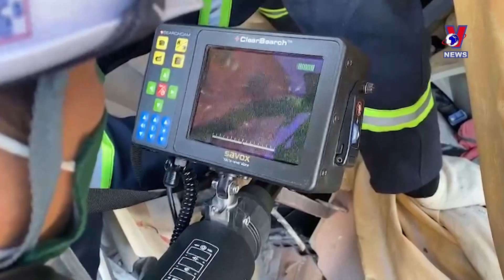Vietnamese search and rescue teams in Turkey find areas with earthquake victims